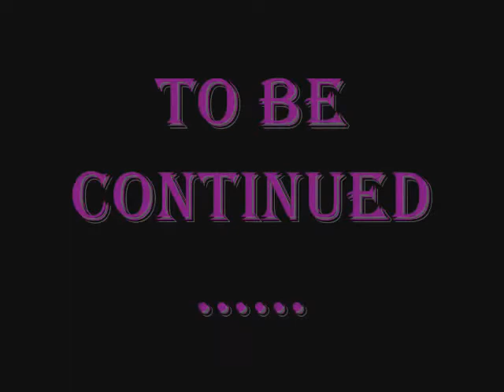Spontaneous - Short Film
So yeah, ages ago Hex (icuiun) decided to try out some wind effects using a fan for a laugh - see the first part of the video - and then she showed the video to the rest of us. We wanted to have a go at creating some more of it, so one day, we went to the res and just. well. started filming!!
The title is called Spontaneous, because we came up with each scene on the spot and filmed it chronologically. As soon as we had filmed one bit, we figured out what we wanted to do next. The brilliance of this, is that we each went in our own directions and each decided what we wanted OUR OWN characters to do.
We hope you enjoy this video, as it's just a big laugh really!!